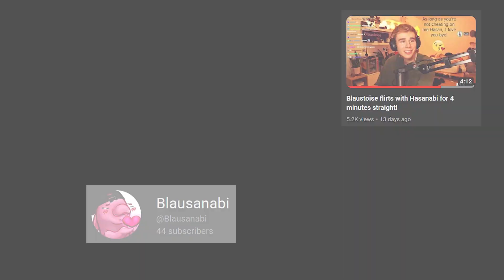Blaustoise flirts with Hasanabi in Valorant for 3 minutes straight: Pt. 3!